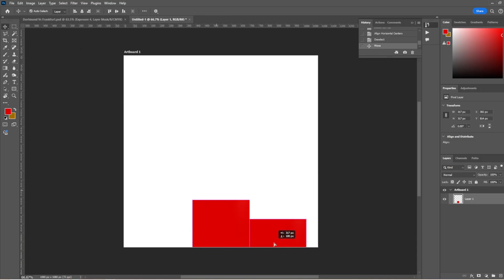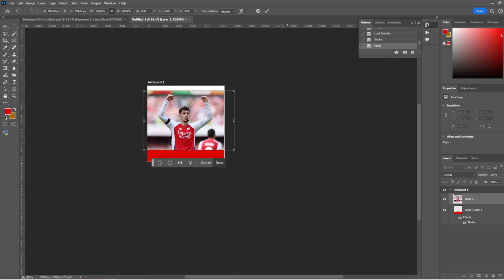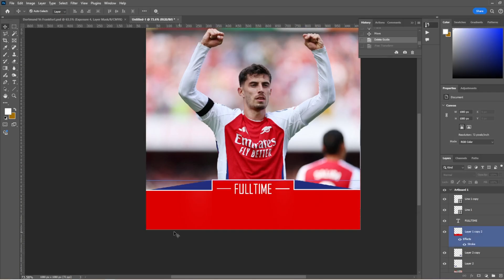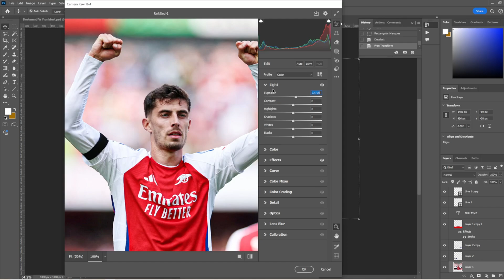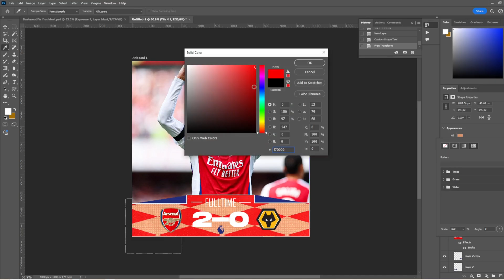How To Make A Full Time Poster On Photoshop! [FREE PSD]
❌ IMPORTANT ❌

IGNORE THIS 🚨